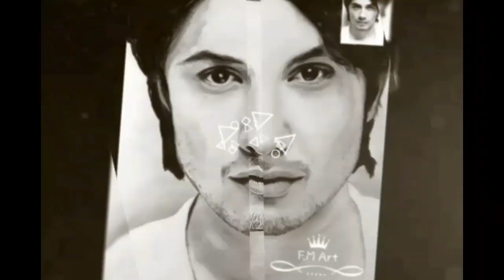Poster Colour Painting for Beginners |Cat | Flower painting |Tutorial